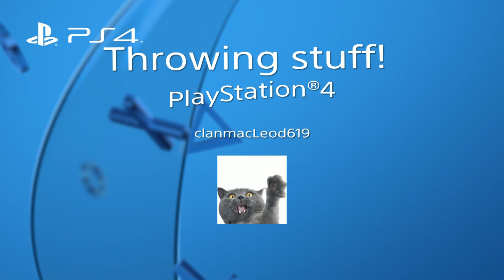Throwing Stuff Down *SNOW ISLAND* in Trailmakers!!